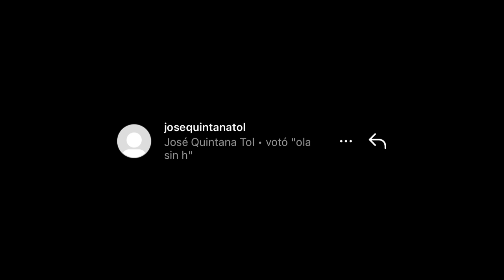SOBREVIVÍ 100 Días en un ONE BLOCK en Minecraft HARDCORE...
Gracias por los 136,000 SUSCRIPTORES WAAAAAAAAA